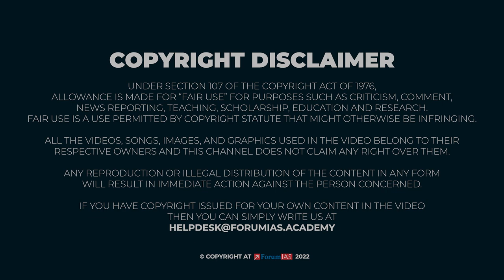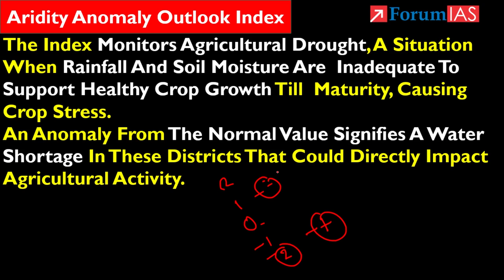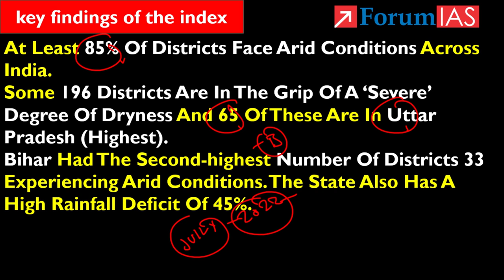Aridity Anomaly Outlook Index | Forum IAS | BAS 5 MINUTE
Recently, Indian Meteorological Department (IMD) has released the Aridity Anomaly Outlook (AAO) Index of July 2022, which says at least 85% of districts face arid conditions across India. The index monitors agricultural drought, a situation when rainfall and soil moisture are inadequate to support healthy crop growth till maturity, causing crop stress.

In this video we will discuss About Aridity Anomaly Outlook Index. | In this video we will learn about

         1 Aridity Anomaly Outlook Index
         2. India's Rank  in this Index
          3. Best and Worst Performing Countries